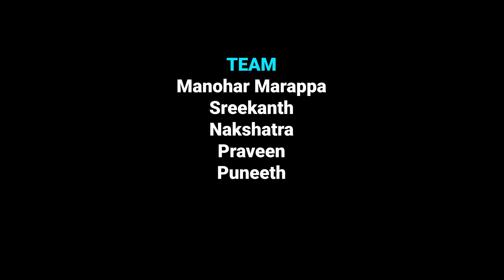HEAVEN | DEVARAMANE | Travelling Vlog-2 | Manohar Marappa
Devaramane is a village in Mudigere Taluk, Chikkamagaluru district in the state of Karnataka, India. The village is renowned for its Kalabhairaveshwara temple.

Team: Manohar Marappa, Vishnu D-Master, Nuthan, Madhu, Kiran